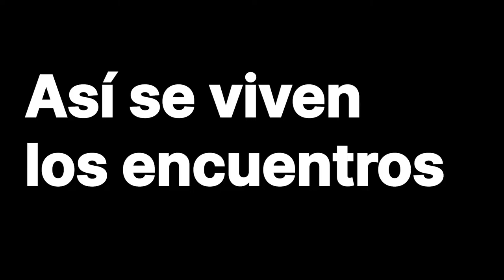Fundamentando el cambio social